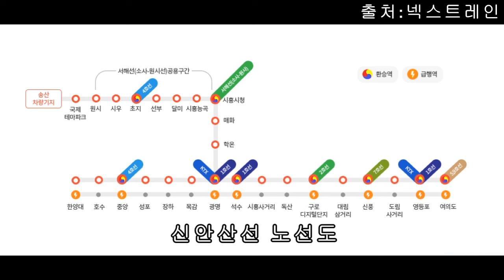2026년 개통 목표 / 신안산선 [호수역 / 신축] 복선 전철 공사 현장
2026년 개통 목표 / 신안산선 [호수역 / 신축] 복선 전철 공사 현장